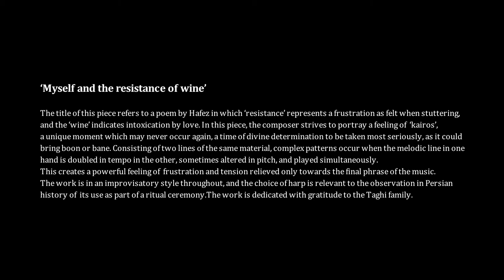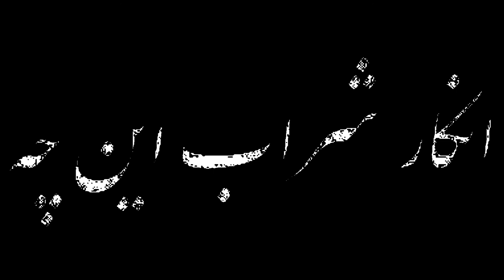Myself and the resistance of wine (Amir Konjani-Sioned Williams)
'Myself and the resistance of wine'
The title of this piece refers to a poem by Hafez in which 'resistance' represents a frustration as felt when stuttering, and the 'wine' indicates intoxication by love. In this piece, the composer strives to portray a feeling of  'kairos', a unique moment which may never occur again, a time of divine determination to be taken most seriously, as it could bring boon or bane. Consisting of two lines of the same material, complex patterns occur when the melodic line in one hand is doubled in tempo in the other, sometimes altered in pitch, and played simultaneously. This creates a powerful feeling of frustration and tension relieved only towards the final phrase of the music. The work is in an improvisatory style throughout, and the choice of harp is relevant to the observation in Persian history of its use as part of a ritual ceremony.
The work is dedicated with gratitude to the Taghi family.